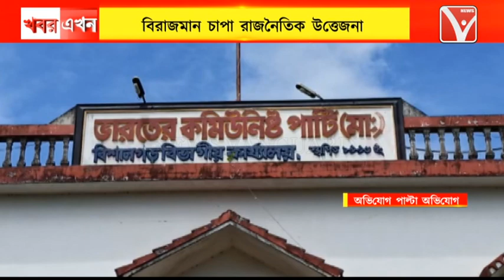রাজধানীতে কংগ্রেসের যোগদান সভায় দুষ্কৃতীদের আক্রমণের ঘটনায় তীব্র নিন্দা জানালেন ভানু লাল সাহা